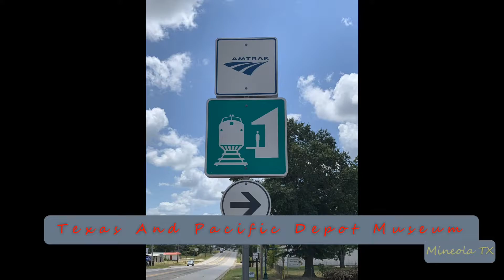2021-03-19b[SEE CABBAGE UNIT]Amtrak #22 Texas Eagle Eastbound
2021-Mar-19b[SEE CABBAGE UNIT]Amtrak #22 Texas Eagle Eastbound
Amtrak Cabbage (Cab Baggage) Unit!
Consist: 1x0x0